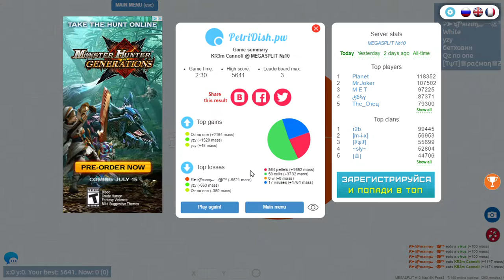petridish leader board destroyer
Petridish.pw
  sort of like agar.io but more stuff!